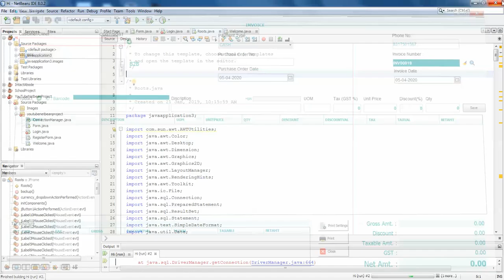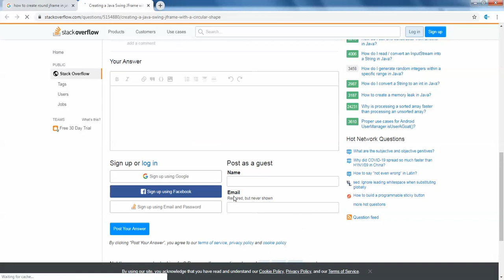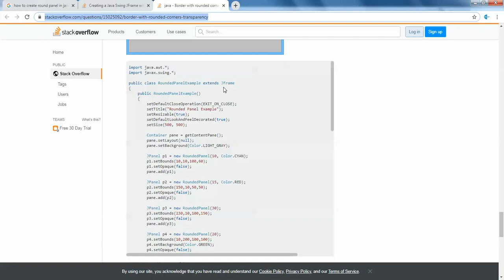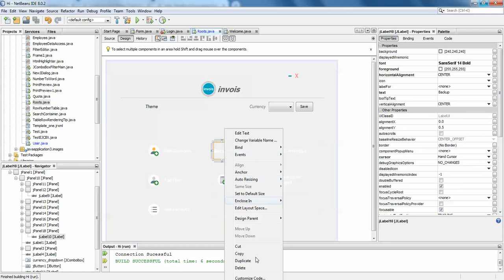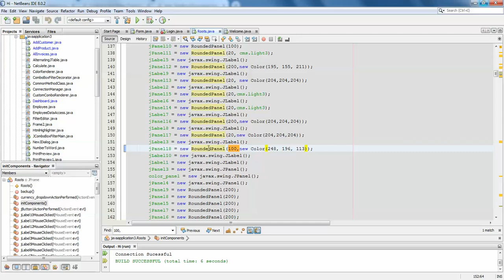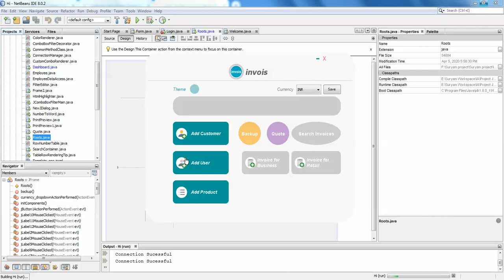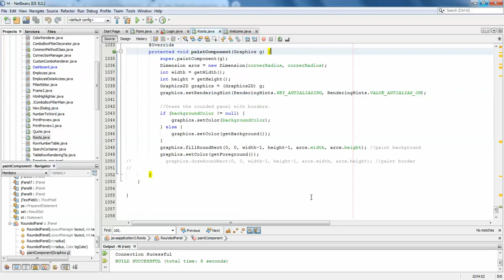How to Create Round Panels in JFrame in Java Netbeans GUI - Intact Abode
In this video i shown How to Create Round Panels in JFrame in Java Netbeans GUI

check for more intresting videos in below links

A Java Runtime Environment JRE or Java Development Kit JDK must be available in order to run Eclipse

How to Submit Custom HTML Form Data to Google Spread Sheets Use Google Drive as Database